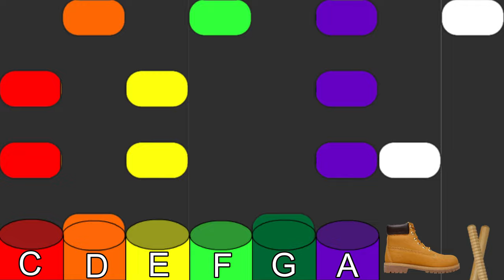This one grooves | Boomwhackers & Sticks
I'm abandoning the transparent shoe and going with a boot.